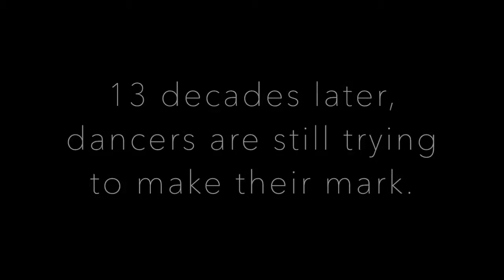We Don't Just Teach Movement | Richmond Urban Dance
So, you wanna know what this whole Richmond Urban Dance thing is REALLY about? Watch and learn! We don't just teach movement, we ARE a movement.

MASTER HIP HOP CLASSES:
Wednesdays | 6PM | Robinson Theater Community Arts Center | 2903 Q. Street
Saturdays | 10AM | Location announced weekly

CARDIO DANCE JAM:
Mondays | 6:30PM | The Carillon at Byrd Park

Dance company in Richmond, VA focusing exclusively on hip hop/street-style dance.